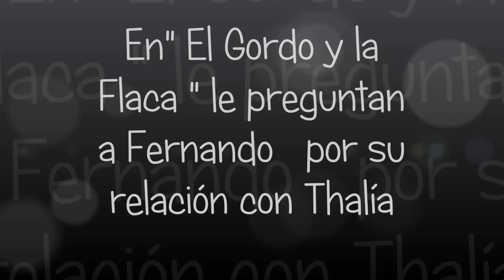Fernando Colunga habla de Thalía con "El Gordo y La Flaca "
Parte de dos entrevistas en las que Fernando Colunga responde sobre su relación con Thalía  y sobre sus planes de formar una familia y tener hijos